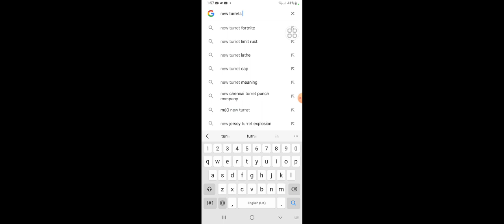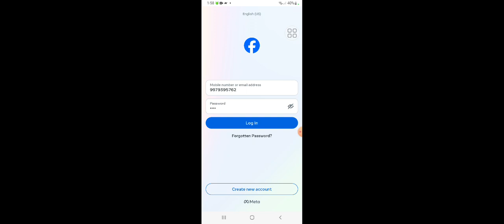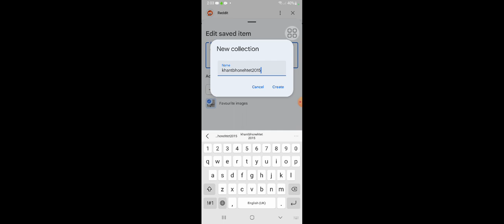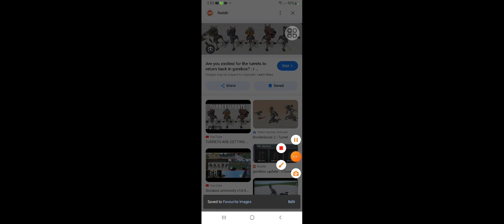how to get turrets and gorebox